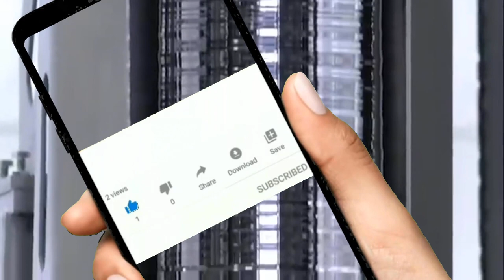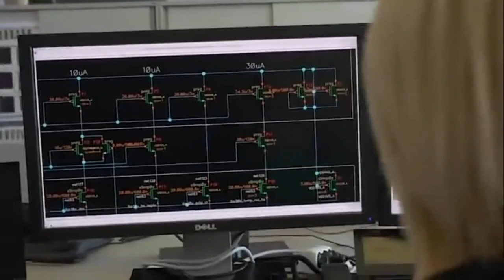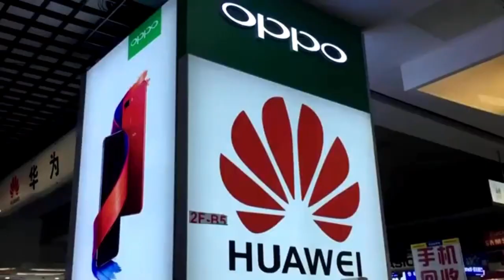US hits backs, blocks Microchip sales to China & Russia | ASML